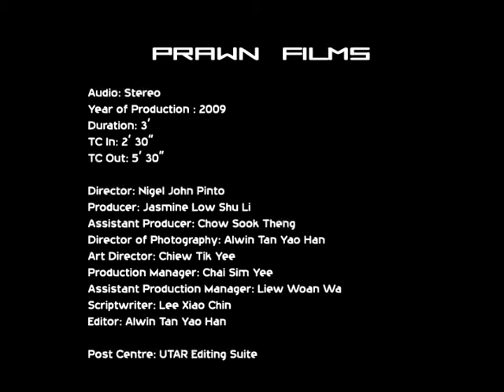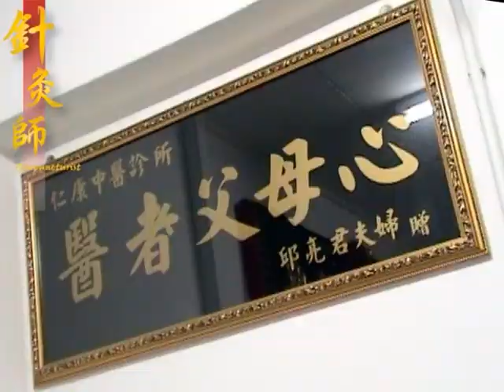Acupuncturist - UTAR TV Production 1 Assignment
TV Filler produced for an assignment